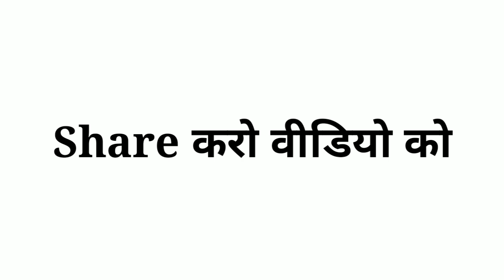10 साल के लड़के ने नेटवर्क मार्केटिंग के बारे में क्या कहा अभी देखें ✔️